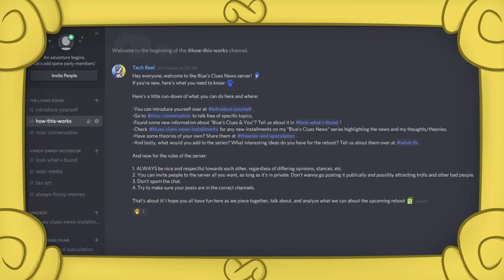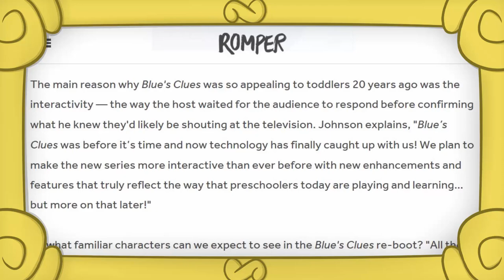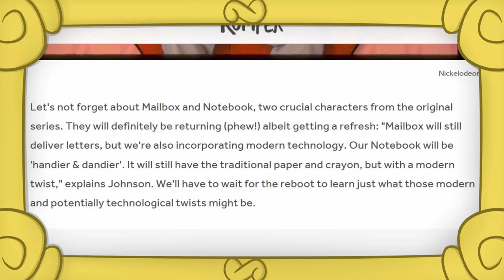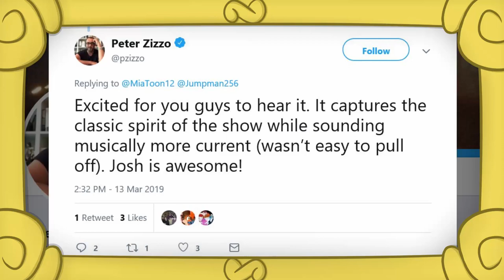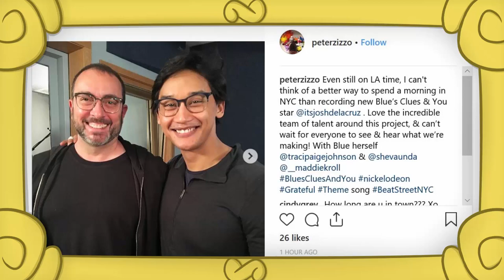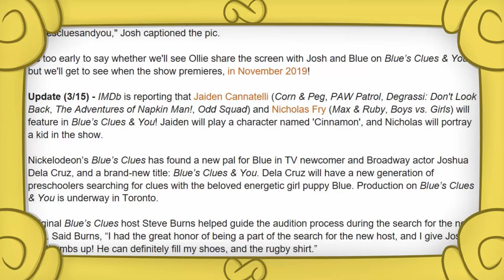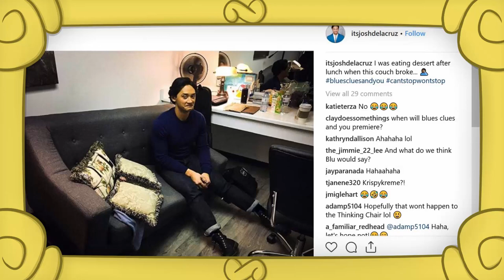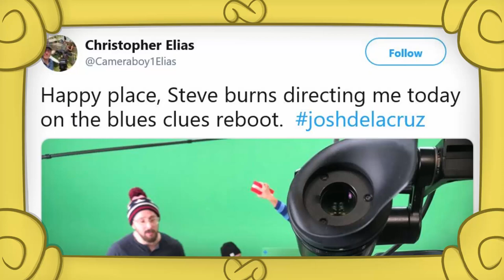Blue's Clues News: Music and Mysteries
Guess what time it is! Nope, not mail time, it's time for some more Blue's Clues News! Today we have a lot to look at, from a song in the works to screenshots and set pics ;3

Thanks again to the amazing people over at the Blue's Clues News server(especially Adam for most of my news today XD)!